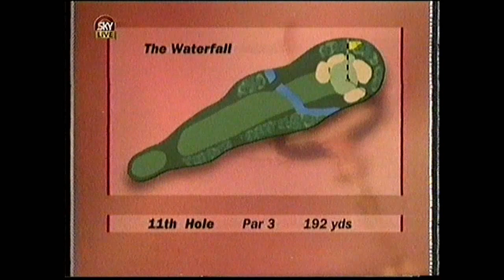Seve Ballesteros - Last Ryder Cup Point 1995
The 1995 Ryder Cup, Friday Fourballs.

Europe are losing heavily in the bottom 3 matches. Seve Ballesteros and David Gilford are the only hope if they are to avoid a whitewash.

Picture isn't great (sorry). And I've missed the first 6 holes because that was on another (long since lost) tape.